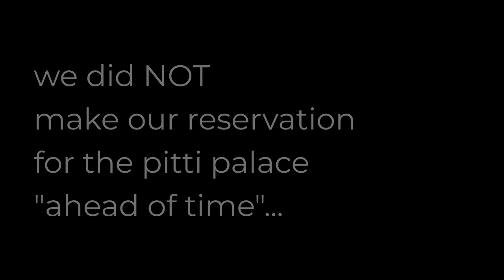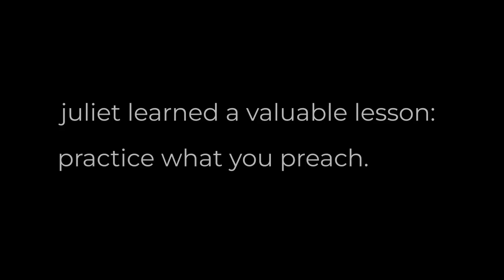DON'T DO THIS IN FLORENCE | FLORENCE TRAVEL MISTAKES | PLANNING A TRIP TO FLORENCE ITALY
Hi, I'm Juliet and welcome to my travel channel!

Getting ready to visit Florence?  It's a suepr-popular city, especially in the summer and fall months.  Even though the historic town itself is one, giant outdoor museum, you'll still want to check out some of the world's most majestic artwork and historic sites up close, and that requires tickets to the many incredible museums Florence has to offer.

BUT...there's ONE thing you must do before you head to those Florence churches, basilicas, palaces and other landmarks.  What is it?  Watch this to find out!

About Me: I'm a Certified Travel Curator. I create bespoke vacations for all budgets. I
specialize in luxury, European itineraries - and I'm an Italy expert! So, if you're heading
there, let me help plan an out-of-this-world vacation just for you. From creating the perfect
itinerary to personal recommendations, restaurant and lounge reservations, tours and even
tour guides, I have the knowledge and connections to make your dream trip a reality.

florence, florence italy, florence italy tips, florence travel tips, italy travel tips, italy travel guide, best things to do in florence, what not to do in florence, don't do this in florence, florence museums dos and donts, dos and donts florence, pitti palace, palazzo pitti opening times, palazzo pitti, boboli gardens, boboli gardens opening times, florence tickets, when are museums open in florence, how to plan a trip to florence, booking a trip to florence, florence vacation, firenze, florence trip, italy vacation